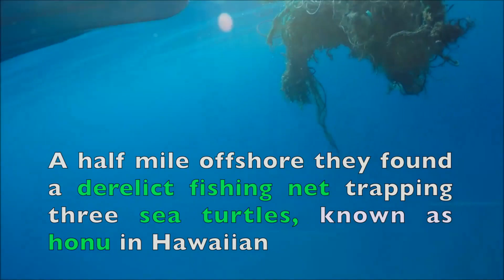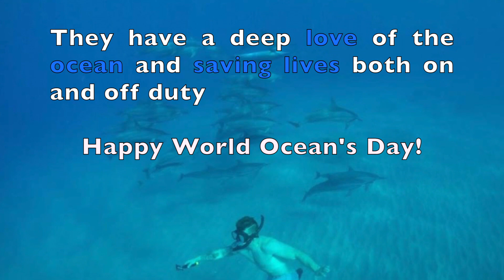Off-duty Coast Guard rescue at sea: Helping our honu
Sea turtles trapped in a derelict fishing net off the west side of Oahu, Hawaii, June, 4, 2016, are freed by off -duty Coast Guardsmen. Petty Officer 1st Class Matthew Young and Seaman Cameron Ables, members of Coast Guard Air Station Barbers Point rescued three sea turtles trapped in the derelict fishing net and brought the net to shore for disposal. (U.S. Coast Guard video by Petty Officer 1st Class Matthew Young/Released)